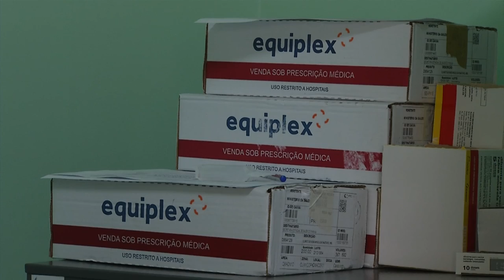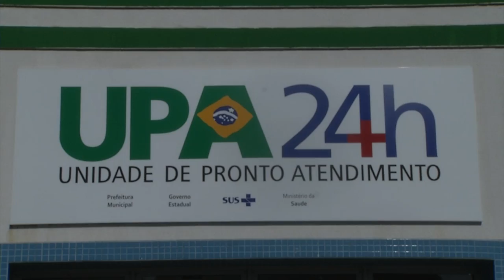Equipes da de Palmas estão preocupadas com baixa procura pelas vacinas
Saúde: Em coletiva a imprensa o Secretário Municipal de Saúde, Rafael Barboza explica o motivo.